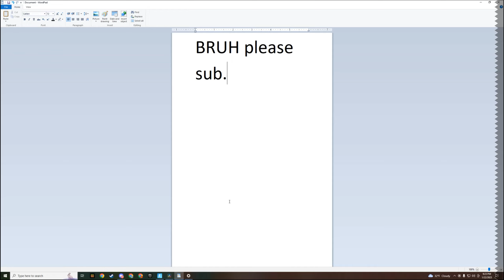My friends trolled me in the middle of arena bruh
My friends trolled me in the middle of a champion league arena game and made me give them all my loot bruh. Please like and sub.